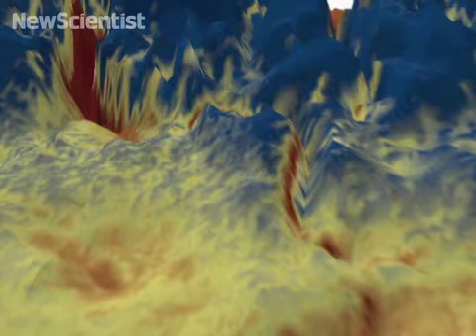Canyon discovered under Greenland ice sheet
At almost twice the length of the Grand Canyon, the enormous channel was a gushing river before Greenland froze over